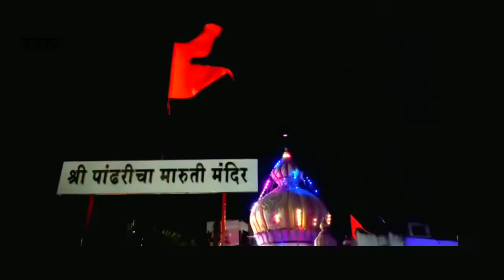KARAD | पांढरीचा मारुती मंदिरात होत आहे होम-हवन-पूजा.....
दगडी बांधकामातच झाला मंदिराचा जीर्णोद्धार.